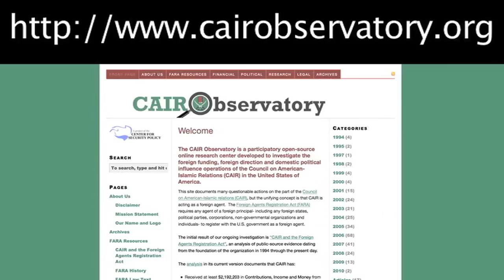CSP Launches CAIRObservatory.org Website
Frank Gaffney interviews Christine Brim about the launch of CSP's new website CAIRObservatory.org, dedicated to connecting the dots on the foreign funding and lobbying activities of the Council On American-Islamic Relations (CAIR).